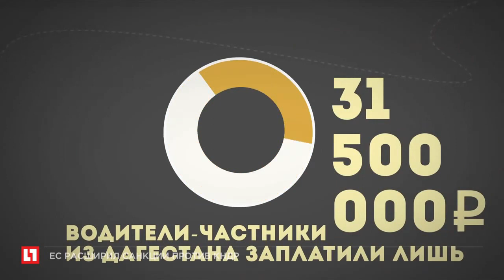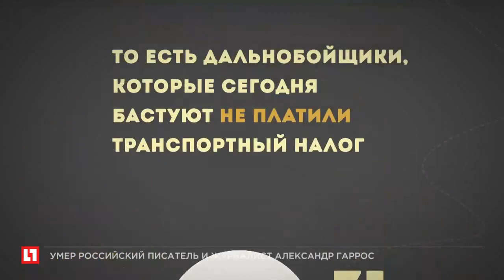В Дагестане дальнобойщики устроили забастовку против системы “Платон”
Около 40 тысяч водителей Дагестана протестуют против системы “Платон”